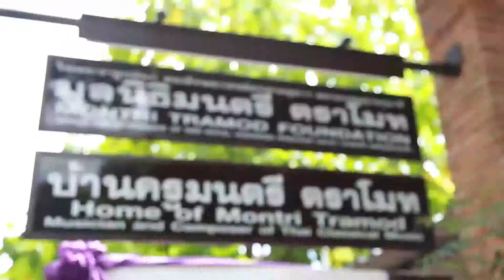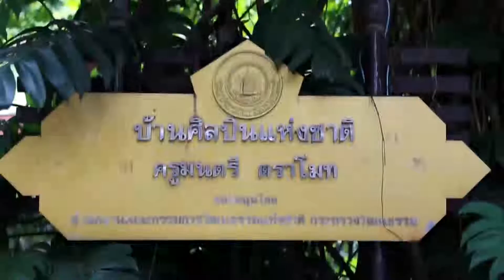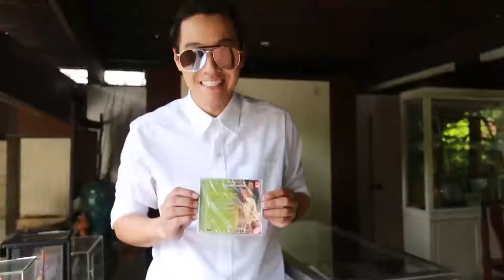รายการ Z TV on air 8 Aug 2015